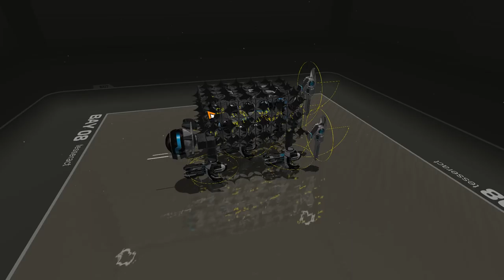[F2P] Robocraft - Ep. 312 [FR]